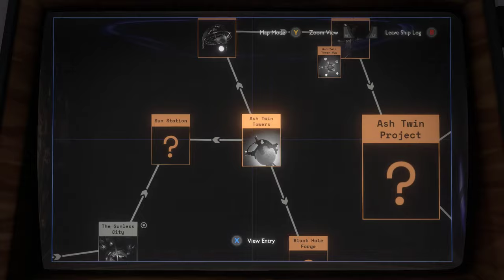Outer Wilds [11] Now You Don't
Not quite sure how I master these other quantum sections.